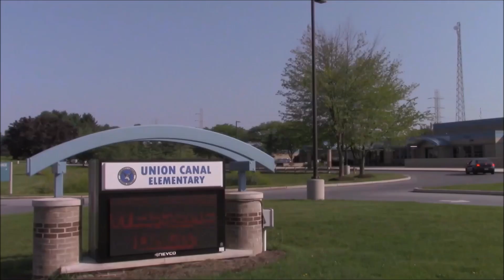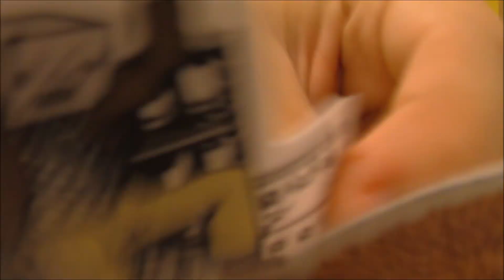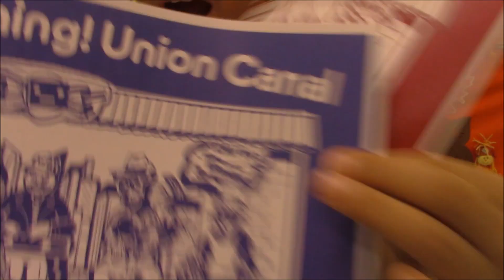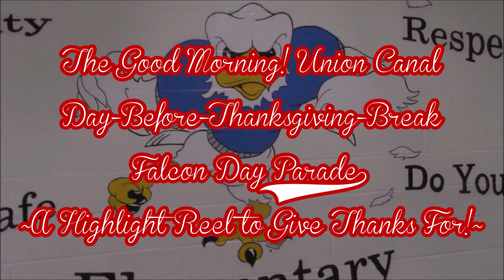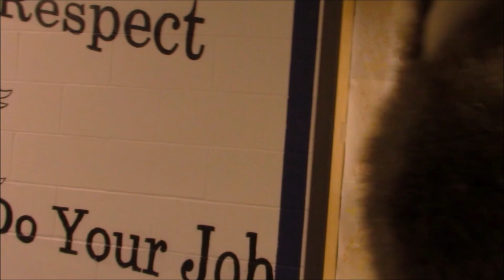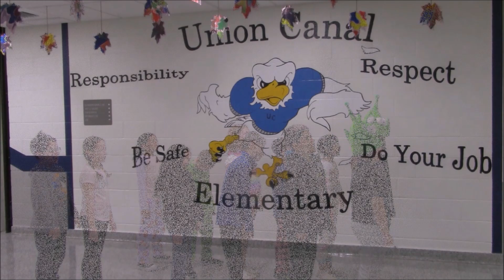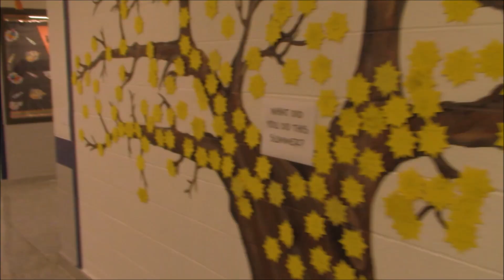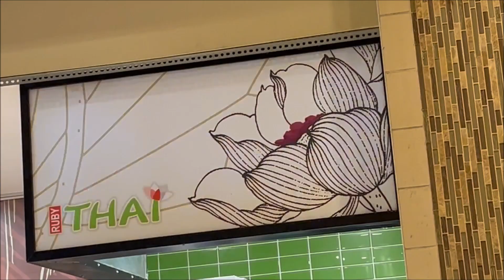October 10th, 2024